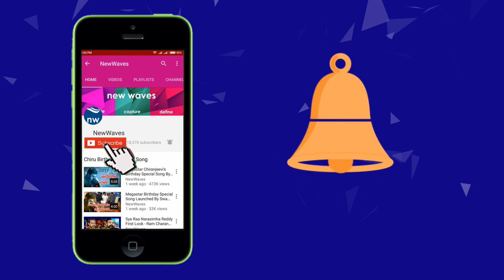జనసేనలో కార్యకర్తలూ నాయకులే! | Janasena Madasu Gangadhar Reaction on Janasenani Meetings | New Waves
Janasena Madasu Gangadhar Reaction on Janasenani Meetings. Madasu Gangadhar about pawan kalyan meeting with janasena leaders.